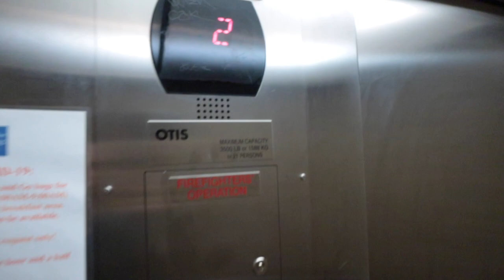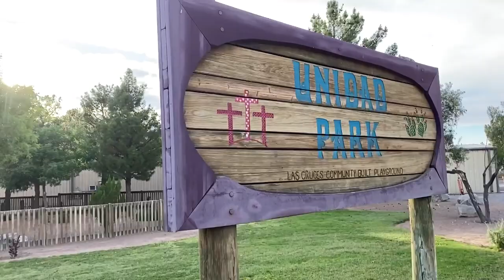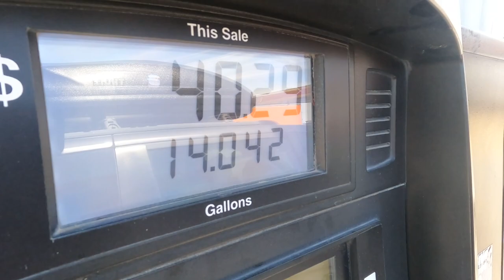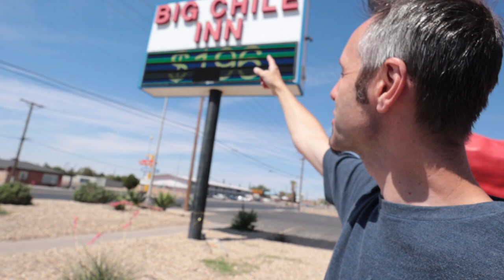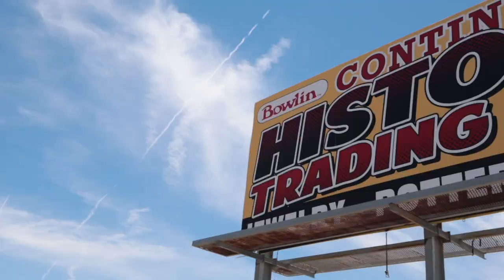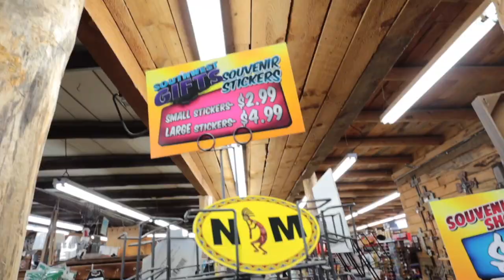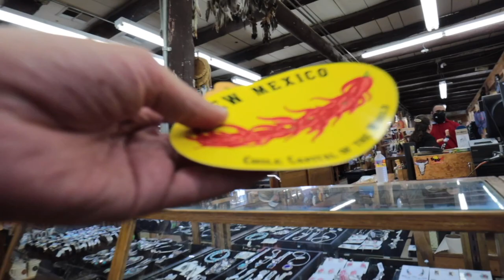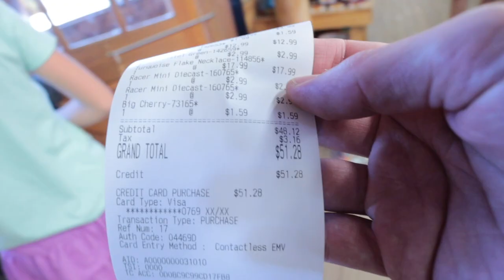Las Cruces Road Trip: FREE HOTEL, World's Largest Chili + Roadside Attractions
Day 6 (Night) - Las Cruces, NM ... Join us as we journey through Las Cruces, New Mexico, in our latest road trip adventure. Continue the road trip with us
From culinary delights to unexpected experiences, we're bringing you along for every moment!

🚗 Arriving in Las Cruces:
We kick off our stay at the Holiday Inn Express and Suites, a perfect pit stop on our journey to Tucson, Arizona.

🍴 Dining at Si Senor:
Indulge with us in some delicious Mexican cuisine at Si Senor restaurant, capturing the authentic flavors of New Mexico.

🍩 Sweet Treats and Churro Tower:
Watch as we dive into an irresistible Churro Tower dessert, a perfect sweet end to our meal.

🏞️ Unidad Park Adventures:
We head to Unidad Park, letting the kids burn off energy at this fantastic playground with a giant wooden structure.

🌶️ World’s Largest Chili Pepper:
Experience the awe as we visit the world's largest chili pepper in Las Cruces - an incredible sight to see!

🚨 Witnessing and Responding to a Crash:
See how we handle an unexpected situation when we witness a car crash and jump into action.

🌄 Continental Divide Roadside Attraction:
Join us as we make a unique stop at the Continental Divide, exploring local attractions and picking up some memorable souvenirs.

🛍️ Souvenir Shopping:
Watch as the kids make wise decisions while shopping for souvenirs, learning the value of money.

🏨 Wrapping up at Holiday Inn Express:
We enjoy a comfortable night's stay at the hotel, appreciating the friendly service and cozy amenities.

👉 Next Stop - Tucson, Arizona!
We're excited to continue our road trip to Tucson and explore more national parks.

Want to Send our family Something? Send it to us here:
Lane Fournerat

00:00 Introduction
00:27 Exploring Downtown Las Cruces, NM
06:44 Free Hotel Breakfast
09:26 Travel Pro Tip
10:03 Las Cruces Roadside Attraction
12:07 Witnessing Car Crash
13:24 Continental Divide Roadside Attraction
19:39 Our Next AirBNB - Continue the Road Trip